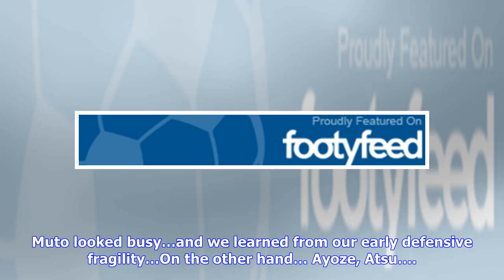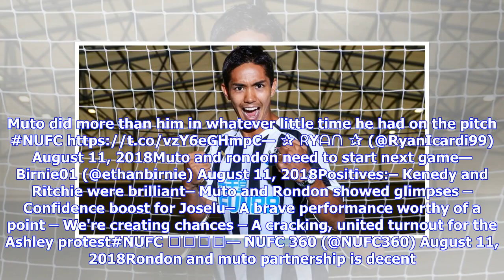Newcastle fans give Twitter verdict on Yoshinori Muto’s debut vs Tottenham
Newcastle United have started their 2018-19 Premier League season with a defeat, as Rafa Benitez’s men were beaten 2-1 by Tottenham Hotspur at St James’ Park on Saturday afternoon. The Tyneside outfit were slightly unlucky not to get anything from the game, with the hosts striking the woodwork twice in the second half. The Newcastle fans will be relatively encouraged by the performance however and will know that against more-modest opposition the points will come. The league opener was a chance ...